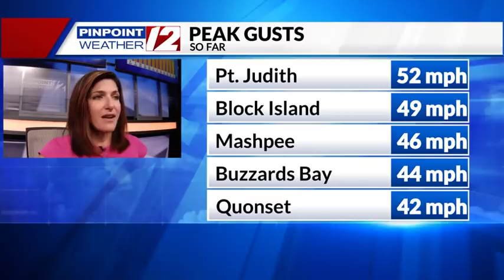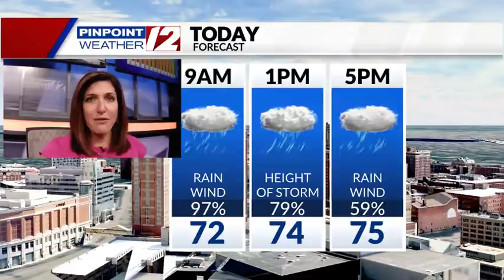Weather Now: Sunday, August 22nd, 2021